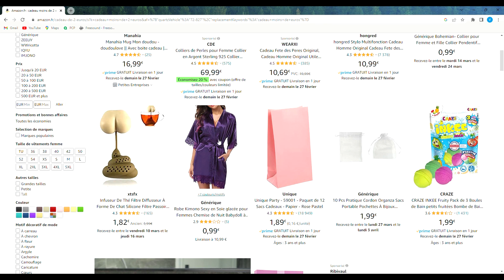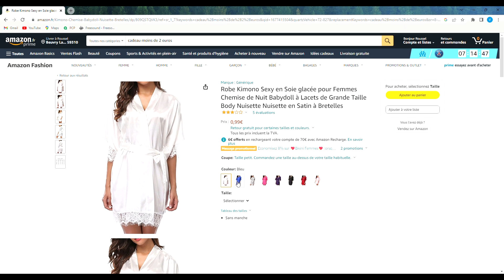KICÉKIÉ DERRIÈRE LA CAM' ? #2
Allô Team !
Nous assistons à la continuité du tournage du film "Le reste, la poussière" : JOUR 2.
Nous verrons des plans en voiture, de livraison de pizza et d'échange sous une lumière de nuit d'été du Nord des plus fraiche !
La bonne humeur est toujours au rendez-vous dans ce deuxième volet, et ne nous quittera pas de si tôt, je vous rassure !
Le film sera projeté exclusivement au cinéma, le modern' ciné de Templeuve-en-Pévèle, le jeudi 23 mars 2023 à 20h.
Retrouvez le lien de la billetterie ci-dessous :
J'espère que vous allez continuer de passer un bon moment devant mes vidéos à la découverte du milieu cinématographique :)
Bon visionnage !
À tantôt, portez vous bien ! Ciao Bye!

Musiques :
00:16 Ocean Tide - Jay Someday
00:33 Roma - VDGL
2:07 Dark avdor thème - Star Wars
3:09 Qui es tu ? - Poom
7:13 Thème chat bus, Tonari no Totoro - Joe Hisaishi
Références :
1:27 Come and Get Your Love - Redbone
1:56 "Toby returns" - The Office
7:27 Dans les coulisse d'un cinéma